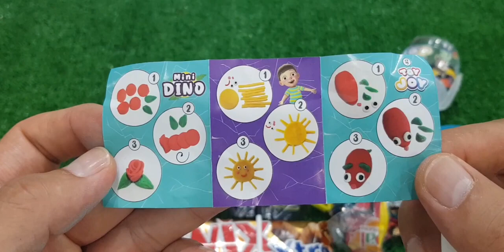Korean Convenience Store Food Mukbang 의점음식 먹방! 치즈게티 컵라면 치킨 삼각김밥 콘 샌드 CVS EATING SHOW |HIU Candy 하이유